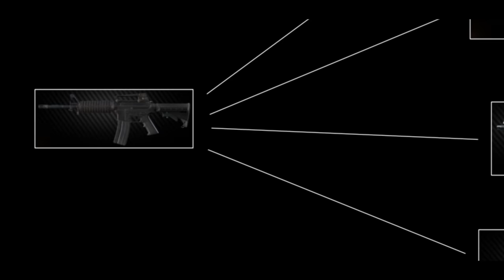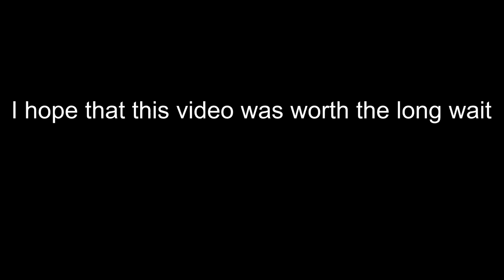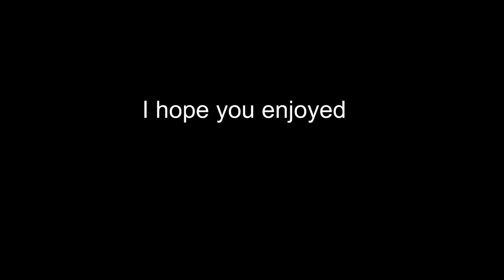The Evolution of the AR User | Tarkov Geographic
Install Raid for Free ✅ IOS/ANDROID/PC and get a special starter pack 💥 Available only for the next 30 days

If you enjoyed the video, please consider leaving a like. If you would like to see me play live, follow me I don't have a streaming schedule due primarily to sports and school but I will be on as much as possible.